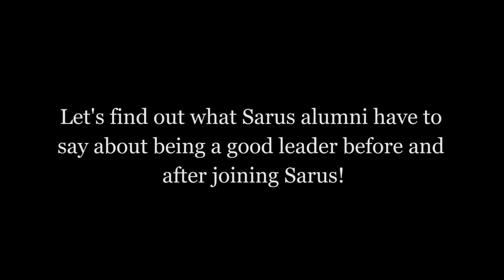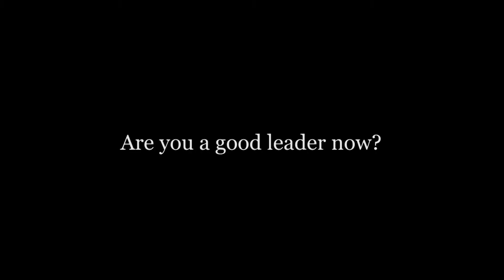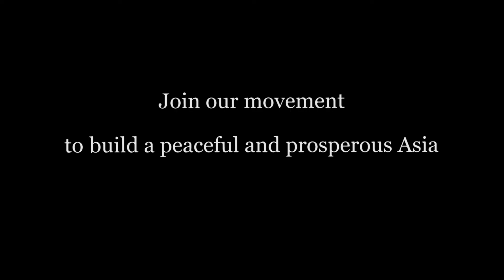What Does Leadership Mean to You?